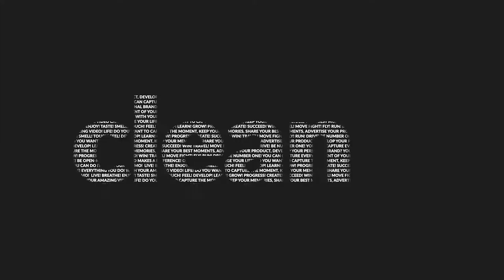Typography Opener - [Apple Motion Templates]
Typography Opener | Dynamic Stomp Intro
Typography Opener a versatile Final Cut Pro template with an eye-catching design, colorful text animations, and creative transitioning effects. Sport, action, lifestyle, social, presentation, start-up pitch, business sales, product sneak peek, promo features – all of this is now easy to deliver with this dynamic, bold and inspiring template. A short intro to your TV shows, commercials, company broadcasts, slideshows, presentations, promotions, upcoming events, and Facebook or YouTube videos. Impress your audience with this cool looking and energetically animated Final Cut Pro template. It’s so easy to use, simply edit the text, drag, and drop in your new media and hit render. No plugins required. Available in 4K Resolution.

Project Details:
For Apple Motion 5, Final Cut Pro X;
Resizable. Up to 4K (3840×2160p) Resolution;
Duration time: 0:22 min;
The Fonts are not included; used free Raleway and Lato Fonts;
Photos from – Unsplash used in preview are not included;